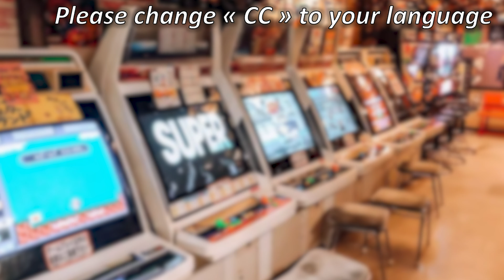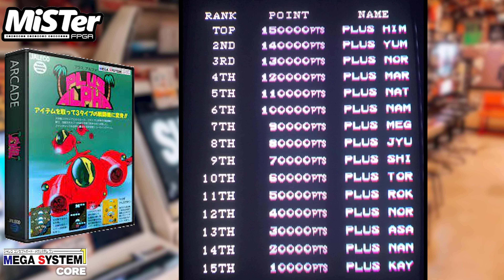MiSTer FPGA News : 09-09-2023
Vidéo de présentation des dernières nouveautés en date du 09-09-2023 sur les core en cours de développement pour le MiSTer FPGA. Je vous montre cela sur plusieurs nouveaux CORE qui sont tous listés ci-dessous avec les chapitres associés :

0:00 Intro
00:19 Core E.D.F Earth Defense Force
01:40 Core Plus Alpha
02:34 Core In your face
03:42 Core Hachoo !
05:01 Core Kick-Off Jaleco Cup
05:43 Core Takeda Shigen
06:32 Outro